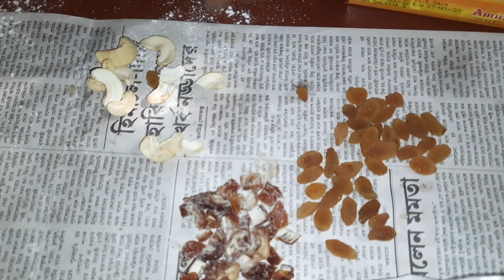Easy Homemade Fruit cake||Christmas cake made in pressure cooker||Baking Cake in Home for Christmas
Fruit cake easily made in a pressure cooker..

In this video I am showing you how to make Fruit cake in Home in a pressure cooker..please have a look..if you like do like comment subscribe share my channel and video..
 ক্রিসমাসের জন্য বাড়িতে তৈরি কেক || কেক রেসিপি

Christmas cake
homemade cake
easy recipe
cooking vlog
baking video
very easy cake making